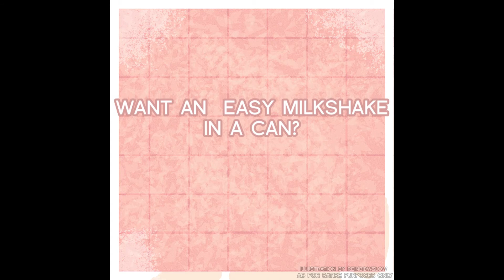MILKCAN: Unique flavored milkshake in a can for wild humans of this earth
Milkshake in a can grab one now!
created by reinbowzlow
visit @reinbowzlow on instagram for more